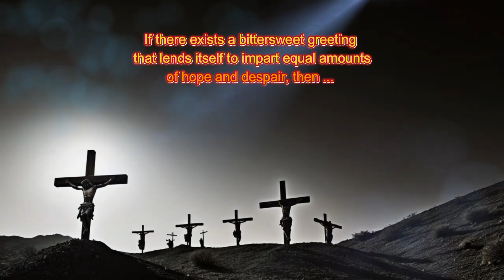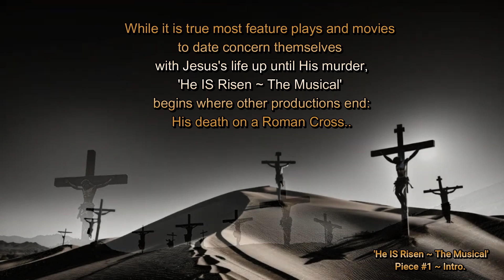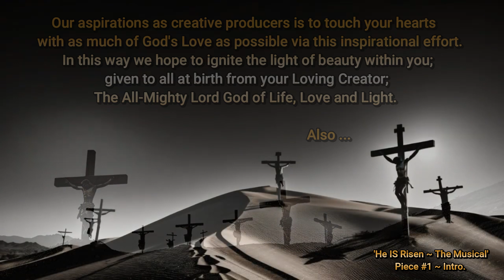1. Orchestral Intro - 'He IS Risen ~ The Musical'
From the up and production;
'He IS Risen ~ The Musical.'